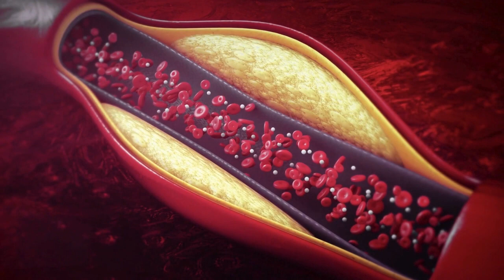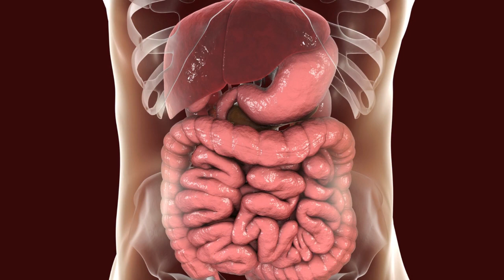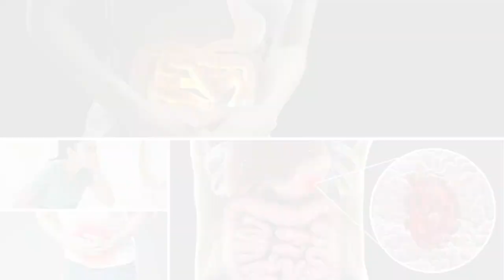Top 7 Black Pepper Health Benefits | Kali Mirch Khane sy Kya hota ha | Dietitian Ayesha Razzaq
kali mirch ke fawaid, hair growth, kali mirch for heart health, black pepper benefits you probably don't know, black pepper benefits in urdu, black pepper benefits in hindi, health benefits of black pepper,  kali mich khane sy kiya hota ha, black pepper for ulcers, conditions in which avoid black pepper, digestive health,

In this video:
Haldi or Kali Mirch Ka Istemal Kese Karna Chahiye | Dr Sahar Chawla
Top 7 Black Pepper Health Benefits | Kali Mirch Khane sy Kya hota ha | Dietitian Shamsa Malik
" Unlock the benefits of black pepper" healthy vibes.
खाली पेट काली मिर्च खाने से क्या होता है | खाली पेट काली मिर्च खाने के फायदे | Boldsky*Health
Kaali Mirch Ke Faide! | Benefits Of Black Pepper | New Bayan | Mufti Tariq Masood SB | Zaitoon Tv
सिर्फ एक चुटकी काली मिर्च का कमाल | Magic of a pinch of black pepper
इम्युनिटी को मजबूत करेगा कालीमिर्च का पानी | Black pepper water will strengthen immunity |
Kali mirch ke Fayde | Kali mirch khane ke fayde | Black pepper Benefits
Surprising Health Benefits Of Black Pepper In Urdu | Kali Mirch Ky Fayde
KALI MIRCH Kamaal Hi Kamaal | Dr. Fahad Artani Roshniwala
Amazing Health Benefits Of Black Pepper | Kaali Mirch Ky Fayde Aur Nuksaan
रात को सोने से पहले पानी में काली मिर्च डालकर पीने के है कई फायदे । Boldsky
काली मिर्च किन किन बीमारियों में फायदेमंद ! Benefits Of Black Pepper |Part-1
काली मिर्च के फायदे । Benefits of Black Pepper | Benefits of Kali Mirch |

Dr. Zee